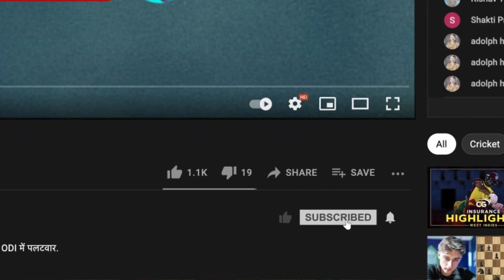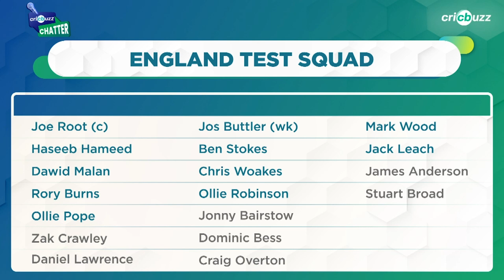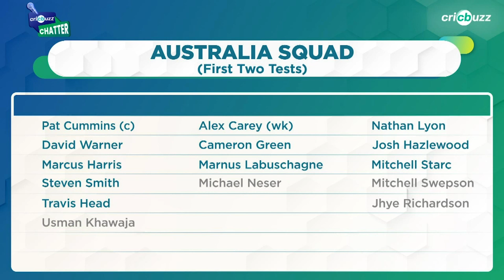England will be a better team in 2nd Test with Broad & Anderson: Michael Hussey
Will England return to their experienced duo of Stuart Broad & James Anderson after their defeat in the 1st Test? Michael Hussey answers, on Cricbuzz Chatter